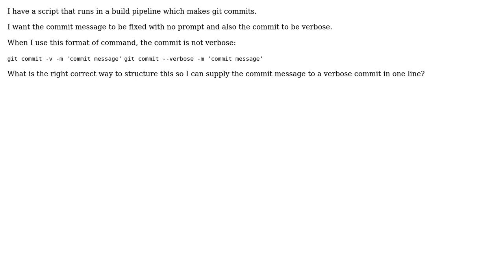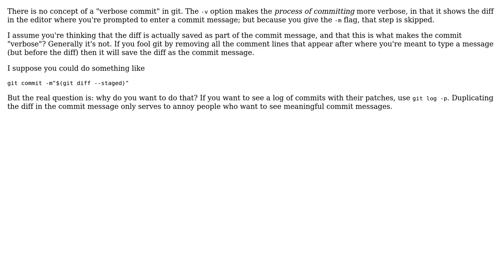git commit using both verbose and message flags not working (2 Solutions!!)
git commit using both verbose and message flags not working

With thanks & praise to God, and with thanks to the many people who have made this project possible! | Content (except music & images) licensed under CC BY-SA | Music | Images & others | With thanks to user phd user Mr. Robot user Mark Adelsberger and the Stack Exchange Network Trademarks are property of their respective owners. You are responsible for your own actions.